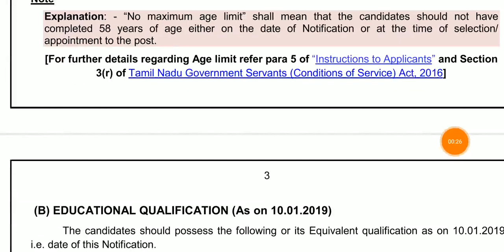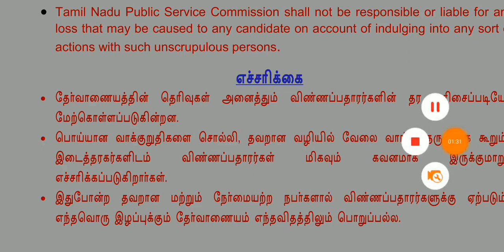TNPSC Fisheries Department Upcoming Job General Information